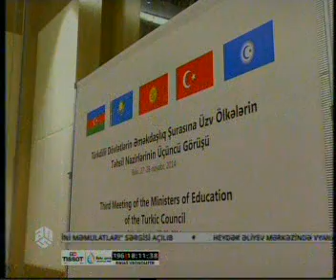Bakıda Türkdilli Dövlətlərin təhsil nümayəndələrinin görüşü keçirilib